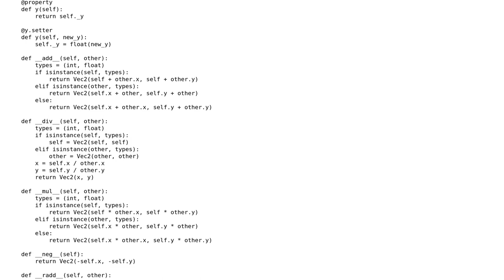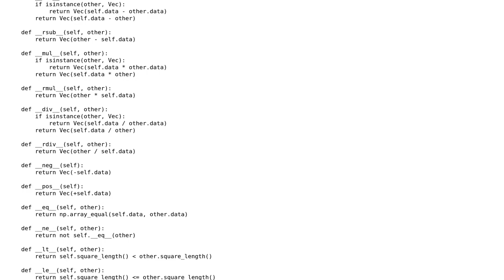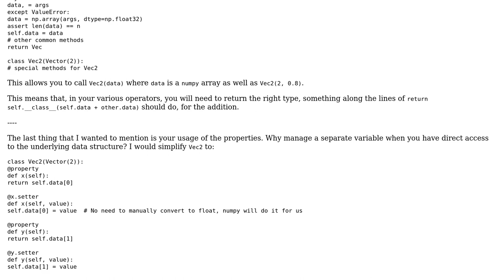Code Review: 2D Vector class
With thanks & praise to God, and with thanks to the many people who have made this project possible! You are responsible for your own actions.